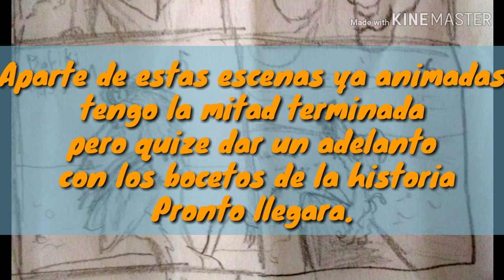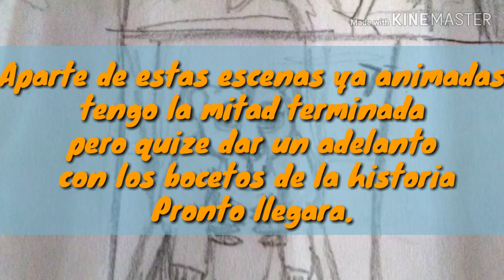Uru y Ahadi. Los grandes reyes del pasado-El Rey León-bocetos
Un adelanto de una historia del rey león, la vida de Uru y Ahadi (los papás de Mufasa y Taka/Scar)
Son bocetos y unas tres escenas ya animadas que quise enseñar

QUE VIVA EL REY!!!